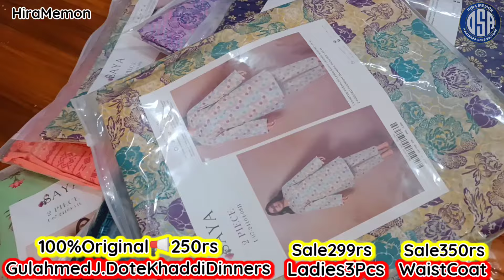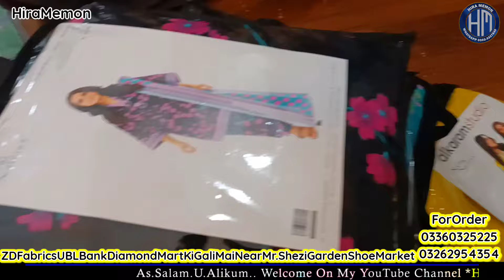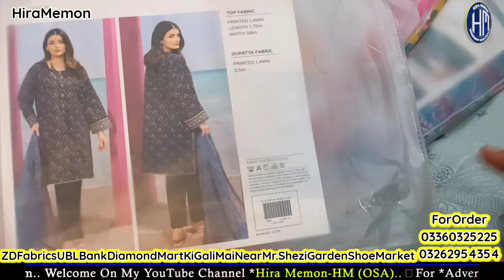GulAhmed J.Dote Dinners 250rs😱 Ladies 3Pcs 499rd** Zeeshan Bhai 📢3Days Sale Branded Ladies Dress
GulAhmed J.Dote Dinners 250rs😱 Zeeshan Bhai 3 Days Sale Original Branded Dress|| Ladies 3pcs Suit499 @HiraMemonVlogs
❤️Regards: *HiraMemon*
From:
❤️ *HiraMemon_OSA(Online Shopping And Advertisement)*
❤️For ```Collaboration```

❤️ *Snack Videos*
IDName:Hira Memon